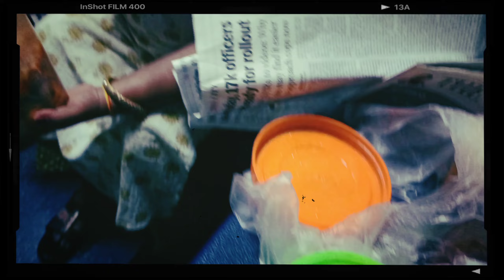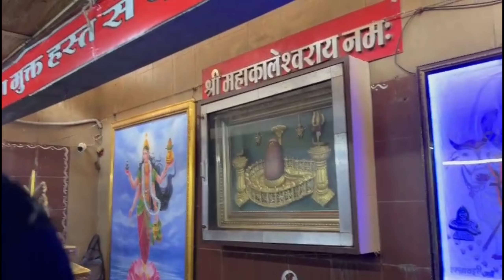Trip to Ujjain Part-2 | Mahakaleshwar Darshan | Kaal Bhairav Darshan | Enjoyment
Hello everyone!!!
I am back with the another video. Ths video is going to be amazing.  Watch this video till end..